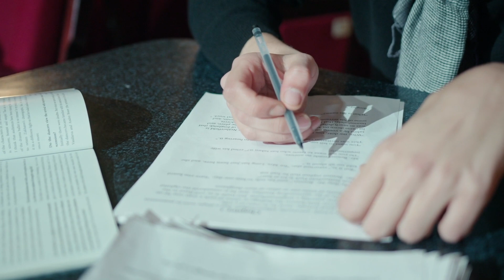शनि और सूर्य का योग संतान पर इसका प्रभाव - Shraddha Sharma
सूर्य - शनि ( PAST LIFE CURSE ) - शनि और सूर्य का योग संतान पर इसका प्रभाव

Join me, on an astrological journey as we unravel the enigmatic traits of Rahu through these captivating narratives.

Shradha Sharma is one of the Famous & Best Astrologer & Vastu Consultant in Jaipur India, Vastu Expert for Home, Office to Get Scientific & Magical Vastu Solution & Vastu Remedies to Energize your home, School, College, Factory & workplace. Vastu Consultant in Jaipur, Vastu Consultant in Rajasthan, Best Astrologer in India, Rajasthan, Jaipur.

Address : Cosmic Energiies, F79, Ram Path Shyam Nagar,